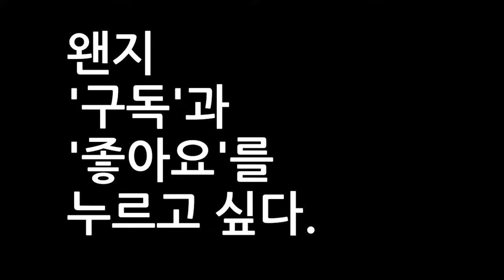[오르비 클래스] 3강 세 가지 비판에 대한 반박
2019학년도 수능국어 42번 문제의 타당성을 따져본다.